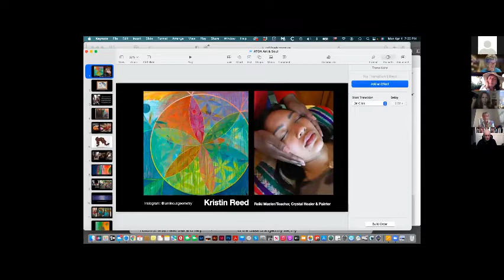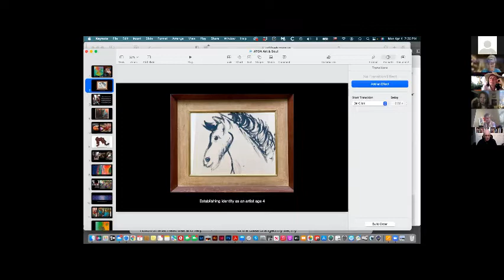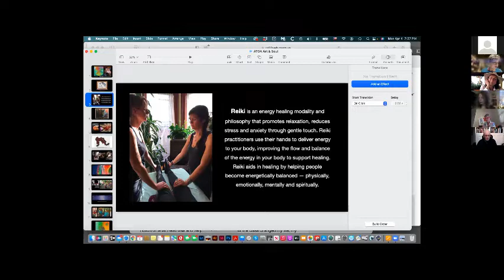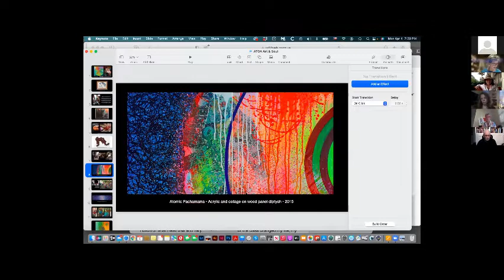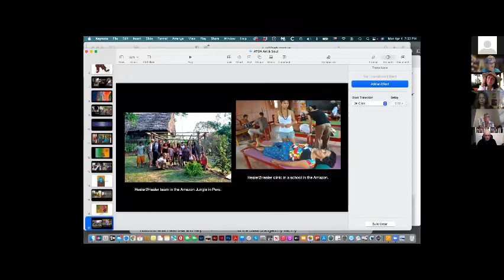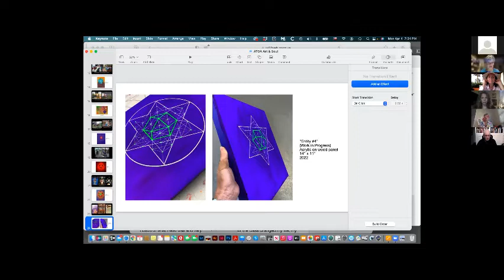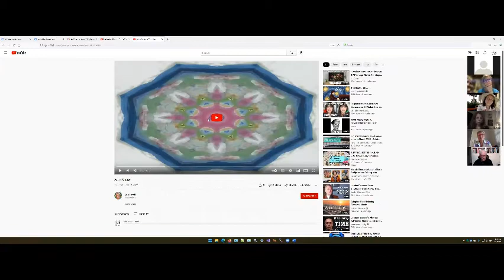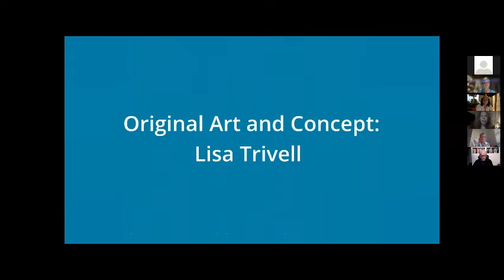Panel: "Art and Soul" moderated by Linda DeGusta with Agni Zotis, Kristen Reed and Lisa Trivell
The callings of the lightworker/artist are the subject of this discussion among four women walking that path. “Art and Soul” is based on personal experiences of this way of life and its unique rewards and challenges. Panel moderated by Linda DeGusta with Agni Zotis, Kristen Reed and Lisa Trivell and recorded on April 4 , 2022.